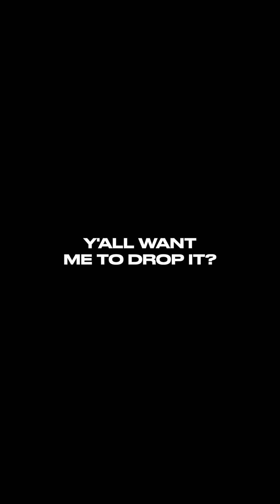The making of my new song “2AM”